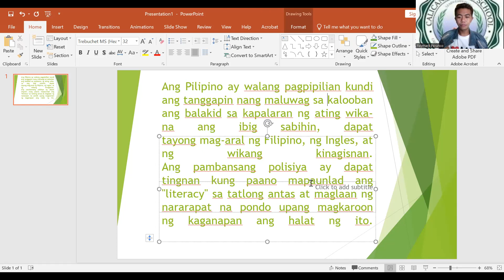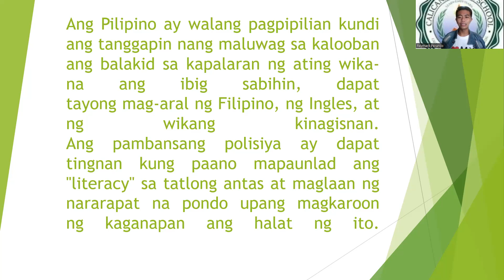Reaksiyon: Filipino, Ingles at Wikang Kinagisnan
Ang Pilipino ay walang pagpipilian kundi ang tanggapin nang maluwag sa kalooban ang balakid sa kapalaran ng ating wika-na ang ibig sabihin, dapattayong mag-aral ng Filipino, ng Ingles, at ng wikang kinagisnan.Ang pambansang polisiya ay dapat tingnan kung paano mapaunlad ang"literacy" sa tatlong antas at maglaan ng nararapat na pondo upang magkaroonng kaganapan ang halat ng ito.
Sanggunian: Magdalena O. Jocson, 2016. Komunikasyon at Pananaliksik sa Wika at Kulturang Pilipino, Batayang Aklat, Vibal Group Inc. pp.35.